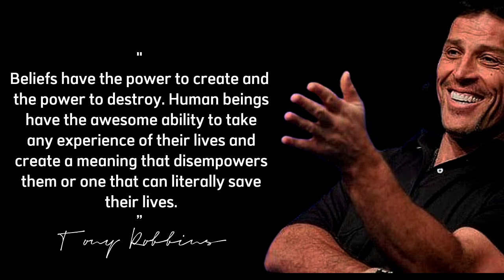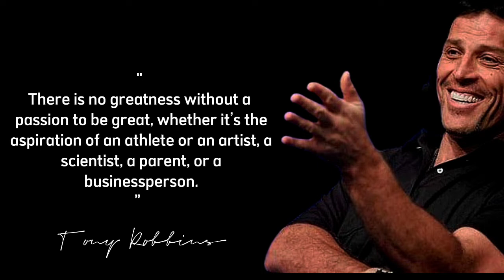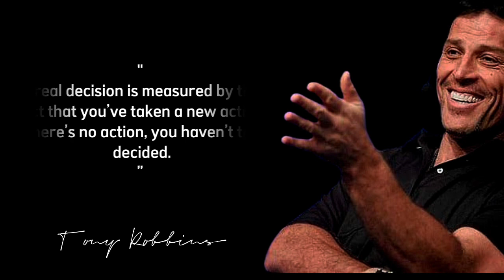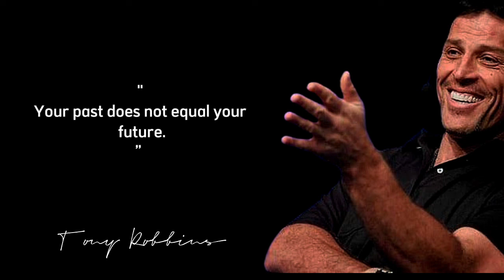Quotes From TONY ROBBINS || Your past does not equal your future! ‼️ Motivation quotes